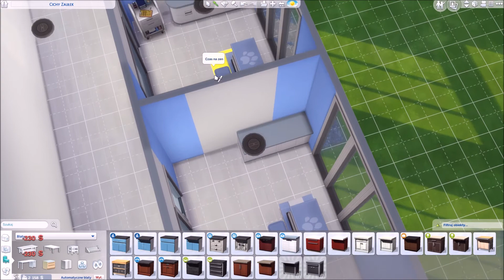THE SIMS 4 PSY I KOTY| Od zera do milionera cz. 12| Dalsza rozbudowa kliniki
Cześć wszystkim!

W dzisiejszym odcinku: Saszka znowu poszukuje partnera, malujemy ostatni obraz, powiększamy klinikę i szkolimy pracownika. Czy wszystko pójdzie zgodnie z planem?

Mam nadzieję, że filmik się podoba :)